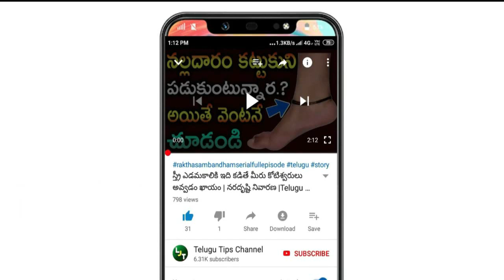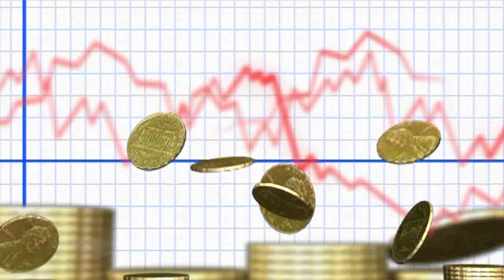కొండెక్కుతున్న పసిడి ధర ! - Special Focus On Gold Price Hike @Telugu Tips Channel ​